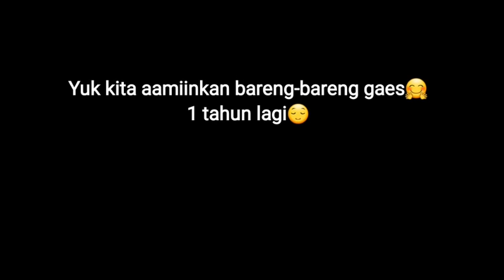BLUR 1 | AUDIO YANG GUNAKAN DARI YOUTUBE STUDIO KEREN